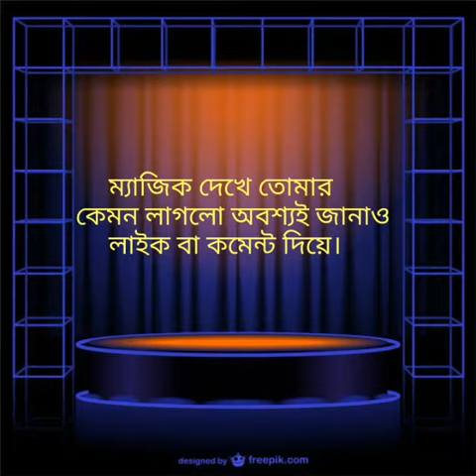Magic : Coin & Mobile entered in a sealed bottle